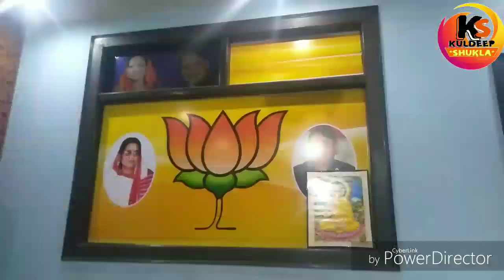ये है केसरी देवी पटेल जी का घर (आवास) शानदार एवं विशाल पुलिस लाइन के बगल प्रयागराज